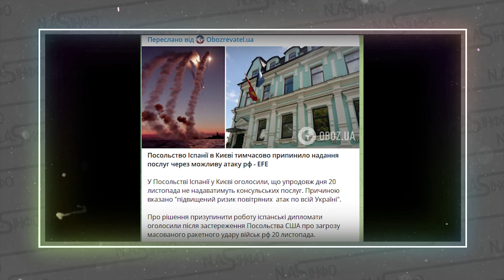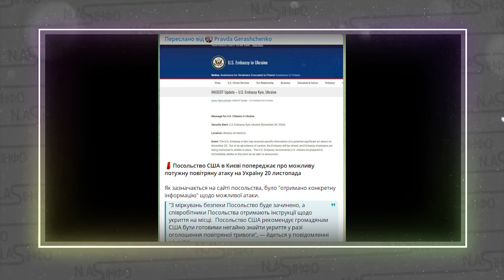Іспанці покидають КИЇВ! Страшний вибух - КРАЇНУ стрясло. НОВА РАКЕТА РФ - потужний вогонь